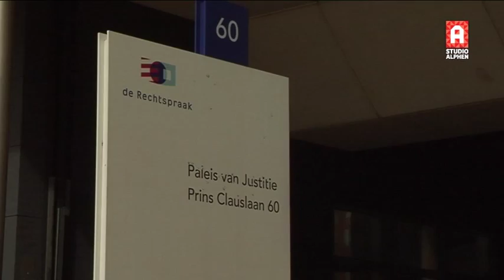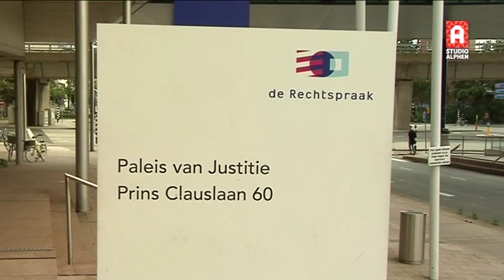Rechtszaak doodgestoken Pierre Weymans: OM eist 10 jaar cel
Het Openbaar Ministerie wil dat Yassine B. (23) uit Alphen aan den Rijn, de man die de 27-jarige Pierre Weymans vorig jaar december neerstak, voor 10 jaar in de gevangenis verdwijnt. Die straf eiste de officier van justitie maandag 7 september 2015 tijdens de inhoudelijke behandeling van de rechtszaak.